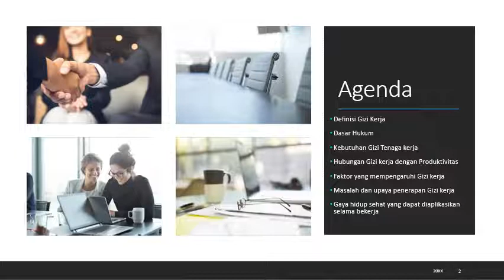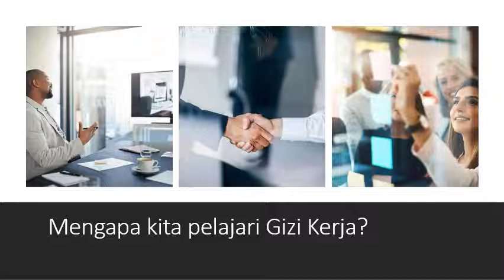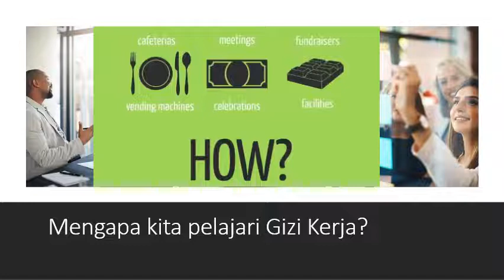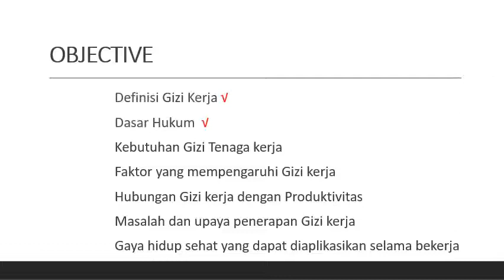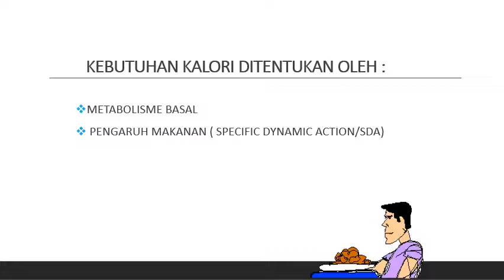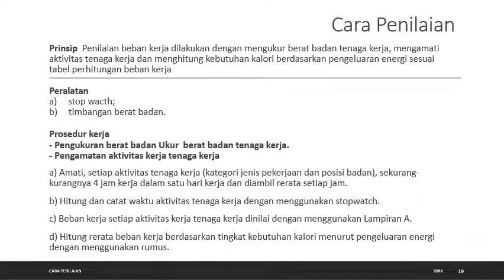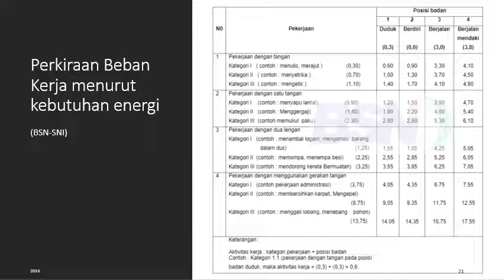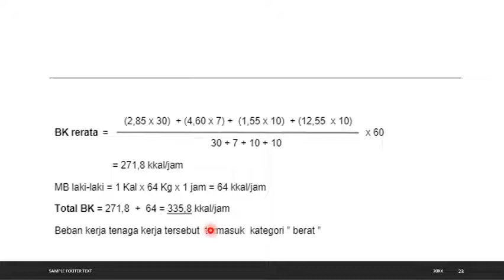GIZI KERJA DAN GAYA HIDUP SEHAT PADA PEKERJA 2021 part1